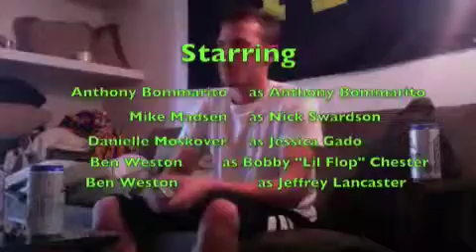Bomb roast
Behavioral Science Project